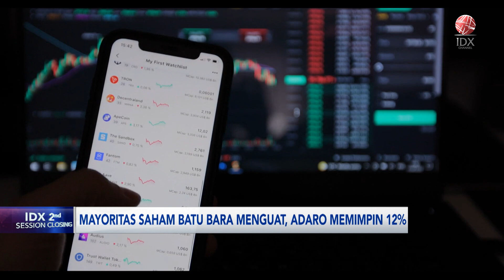Mayoritas Saham Batu Bara Menguat, ADRO Memimpin 12% | IDX CHANNEL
Indeks harga saham gabungan (IHSG) hari ini rekor di atas 7.800 pada sesi I (12/09). Salah satu yang menarik adalah saham-saham di sektor batu bara yang kembali bergairah  khususnya Adaro Energy yang melambung hingga di atas 12%.